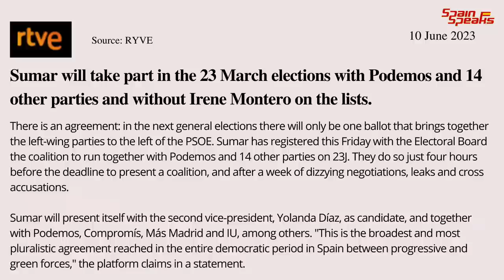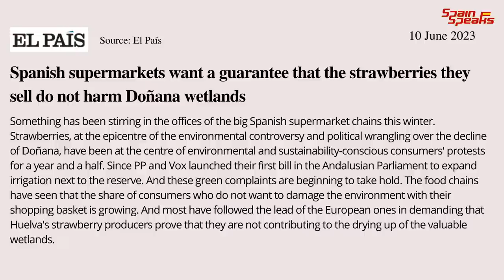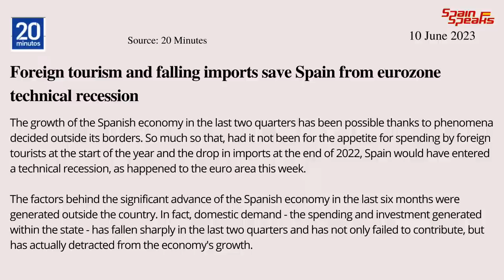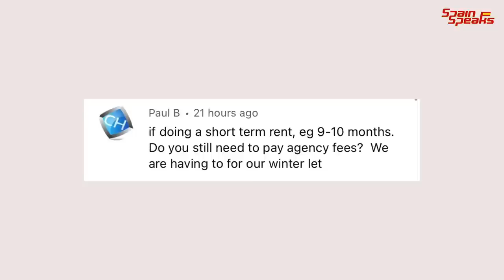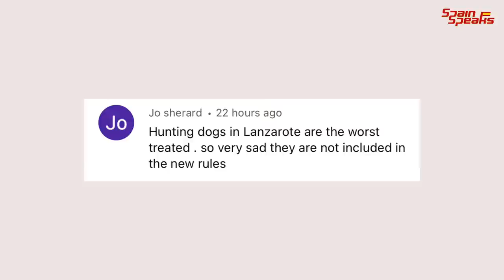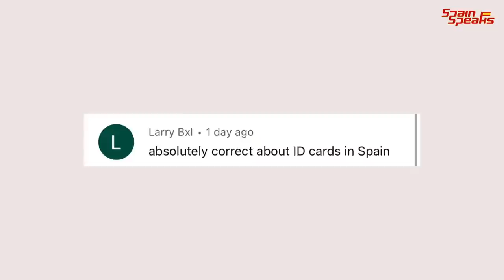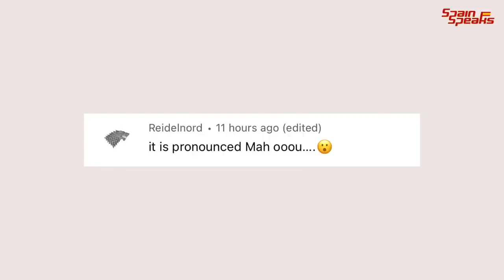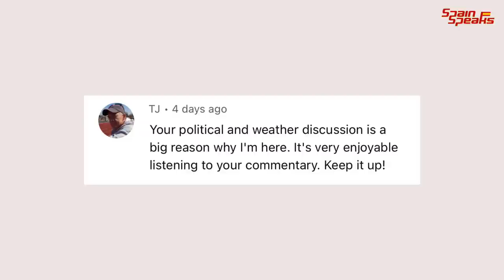Spain update - Finally!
Spain update and Spain’s left have finally reached an agreement.